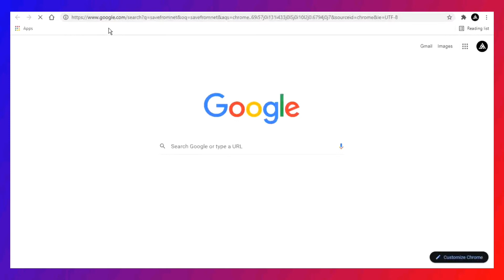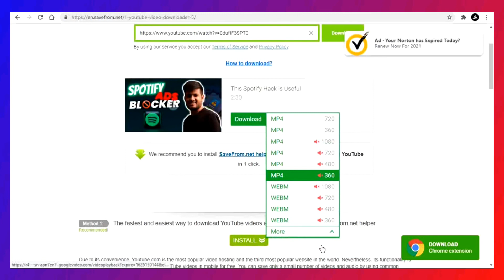How to download youtube videos || How to save youtube videos || without app || in mobile || The Year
(100% safe & working)
My background music : JPB High
SaveFromNet :
SaveFromNet is the oldest and the most famous video downloader which lets you easily and freely download online videos. Now you can save videos in MP4 and other formats in one click. You will get your video 10x faster than with any other downloader. 100% safe!